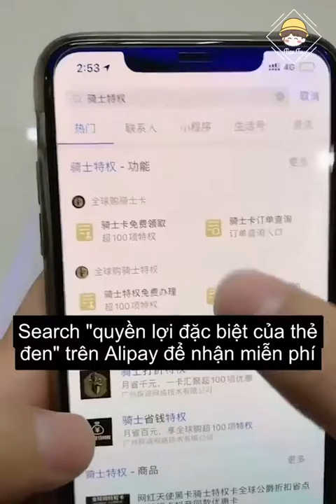Em vợ quý hóa quá | ITube Douyin china